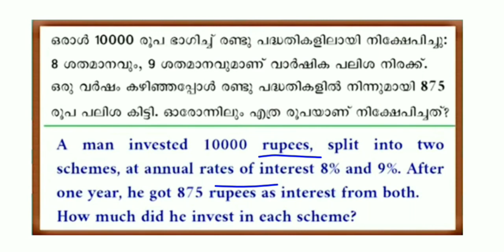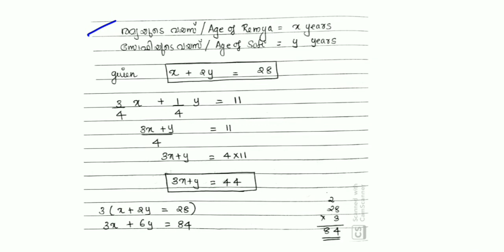SCERT STD 9 Mathematics Chapter 3 Pair Of Equations/ സമവാക്യജോടികൾ